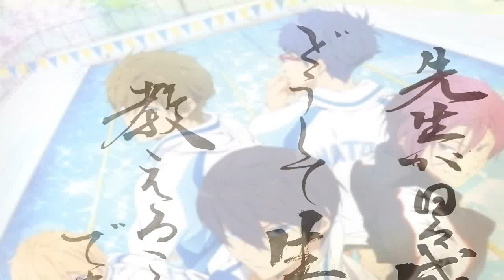【名言書道】Free「先生が日々成長せずしてどうして生徒に教えることができるでしょう」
関連動画